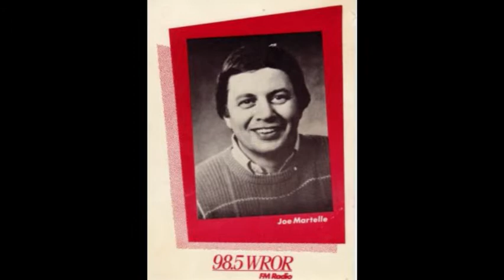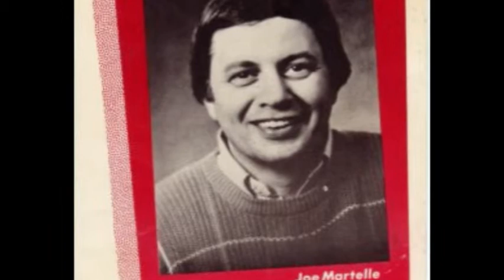WROR FM Boston - Joe & Andy Family - July 1990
Joe Martell, & Andy Moes on WROR FM Boston July 1990